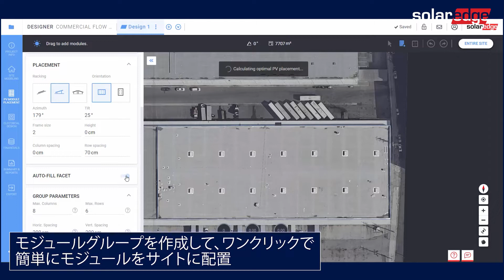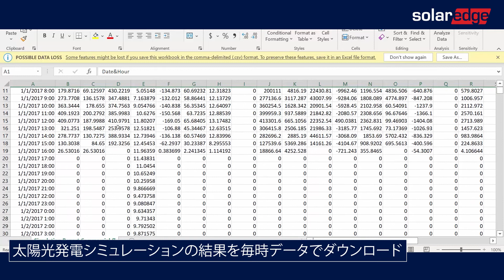ソーラーエッジデザイナ-（無料設計ツール）-産業用太陽光発電システムを迅速かつ簡単に設計｜Japan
ソーラーエッジデザイナー(無料設計ツール)産業太陽光発電サイトの設計から設置までを効率化させます。ぜひあらゆるタイプの産業用発電サイトの設計にお試しください。